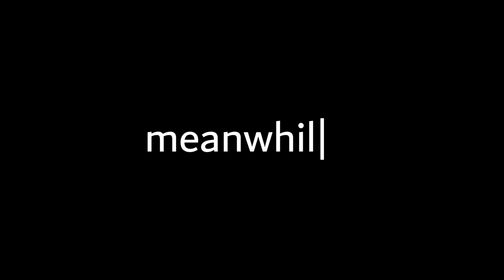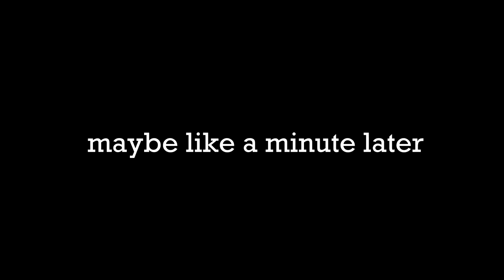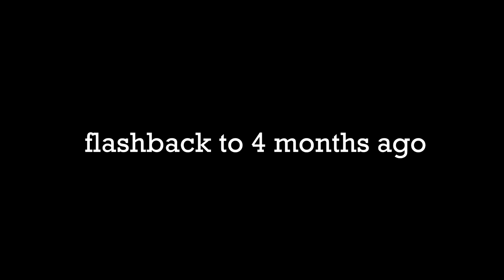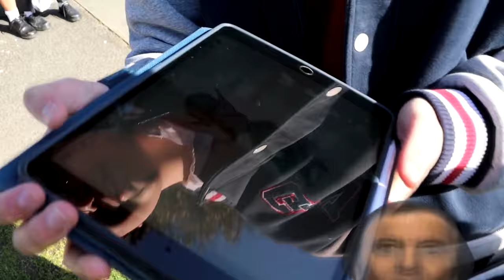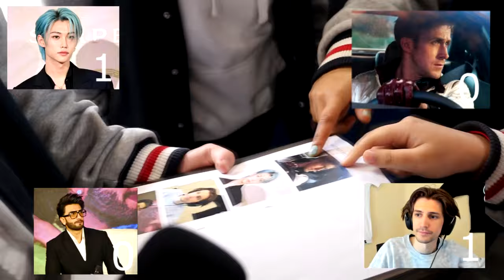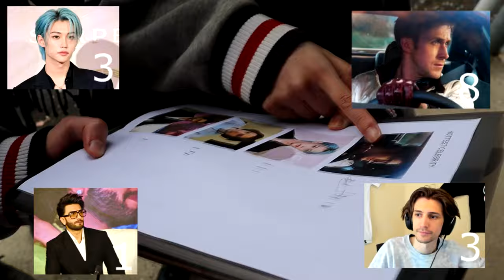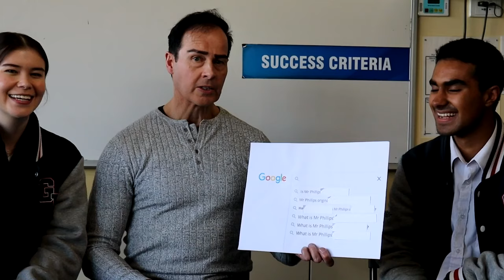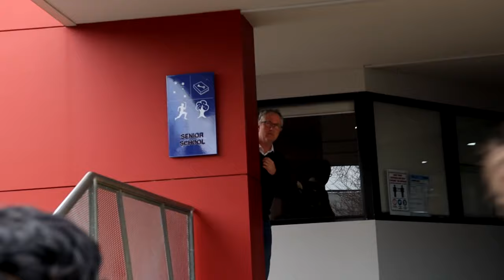YEAR 12 CLASS OF 2023 GWSC VIDEO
watch as the captains take us around glen waverley secondary college to meet our year 12 cohort

...while cooper finds himself in a predicament, on a mission to uncover teacher tax fraud.

chapters:
00:00 - a dilemma
01:01 - story 1
01:54 - interviews 1
05:53 - story 2
06:25 - skit 1
07:02 - interviews 2
10:08 - jin's edit
10:36 - backstory
12:07 - athletics love story
13:25 - year 9 clips
15:00 - story 3
16:00 - skit 2
16:56 - what song?
18:44 - interviews 3
23:19 - story 4
23:58 - skit 3
24:44 - exploring gwsc
26:00 - mario kart
31:00 - skit 4
31:31 - gwsc wired interviews
36:00 - more interviews?
36:12 - story 5
37:09 - a resolution
37:43 - fun memories
40:28 - a final farewell

ALL FOR FUN !!
not accurate representation of school values